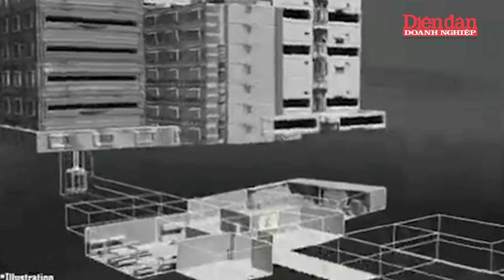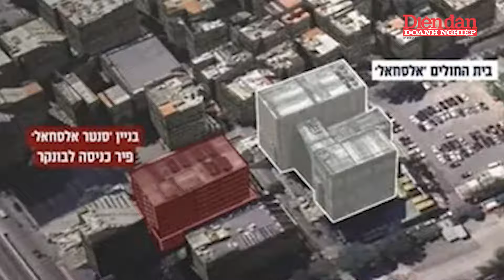Israel tố Hezbollah cất giấu 500 triệu USD vàng và tiền mặt | Tin tức 24h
DĐDN | Israel tố Hezbollah cất giấu 500 triệu USD vàng và tiền mặt
Israel vừa cáo buộc Hezbollah giấu 500 triệu USD tiền mặt và vàng trong một boongke dưới bệnh viện Sahel ở ngoại ô Beirut, Lebanon, để tài trợ cho các hoạt động quân sự chống lại Israel. Chiến dịch tấn công của Israel đã mở rộng, nhắm vào các tổ chức tài chính hậu thuẫn Hezbollah. Người phát ngôn của Lực lượng Phòng vệ Israel (IDF) cho biết mặc dù chưa tấn công trực tiếp bệnh viện này, Israel đang giám sát chặt chẽ khu vực và kêu gọi Lebanon cùng các tổ chức quốc tế ngăn chặn Hezbollah sử dụng số tiền này.
Trong khi Israel chưa cung cấp bằng chứng cụ thể về việc cất giấu tài sản, giám đốc bệnh viện Sahel bác bỏ cáo buộc này. Dù vậy, khu vực vẫn bị tấn công dữ dội, với các cuộc không kích gần bệnh viện khác tại Beirut khiến ít nhất 4 người chết và 24 người bị thương. Xung đột giữa Israel và Hezbollah đã leo thang từ năm 2023, khi Hezbollah hỗ trợ Hamas trong cuộc xung đột tại Dải Gaza. Căng thẳng gia tăng đang gây ra nhiều lo ngại về tình hình nhân đạo và nguy cơ chiến tranh mở rộng trong khu vực.

Mời quý vị và các bạn xem thêm:
👍Tạp chí Diễn đàn Doanh nghiệp